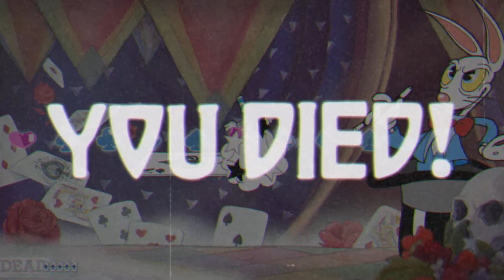Cuphead #25 Os Humilhados Foram Exaltados